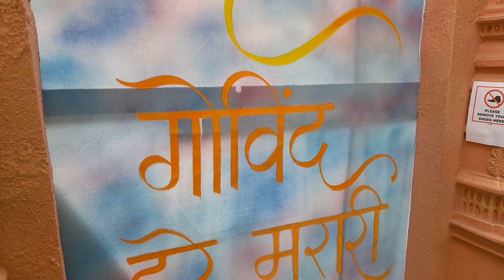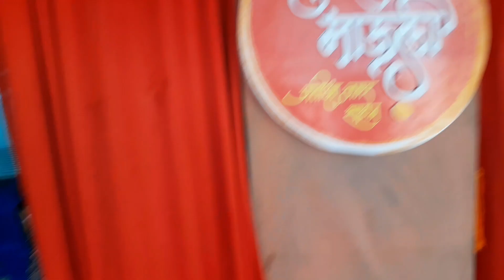Durga Puja 2023 | Durga Puja Pandal 2023 | Navratri Special Video | Navratri vlog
$$$ MY EQUIPMENTS  $$$
     Mobile For Vloging:
         BestTripod
     Best Quality Mic

अगर आपको पैसे चाहिए कोई दे नहीं रहा है,नीचे सबसे बेस्ट लोन aap का लिंक दिया हूं ,आप वहां से ले सकते हो , तुरंत